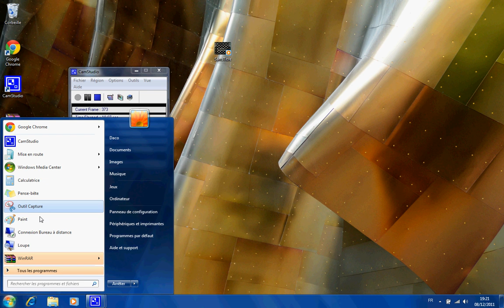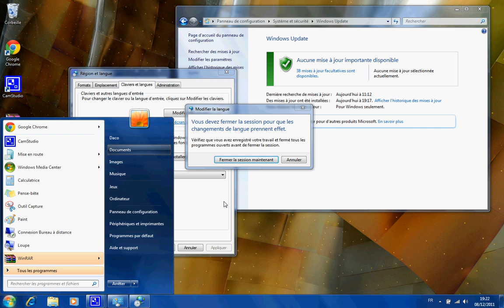Mettre Sont Windows 7 En Francais !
Bonjours ici thedacostalex je vous présent cette video pour metre votre windows 7 en francais , si tu a un probleme mes un commentaire ;)